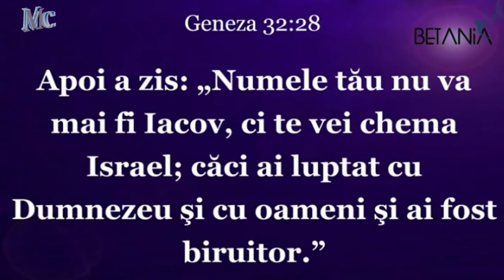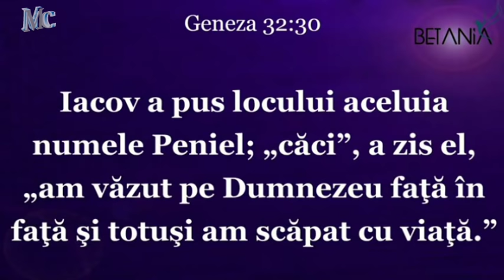Mihaita Danila - Cum te poate binecuvanta Dumnezeu? Predica anului!